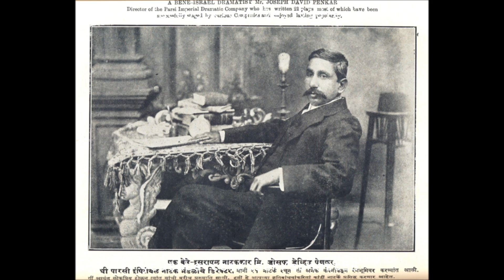Pahadi Kanya 1936: Sukh sampat ko chhand kar bairi naam rate (Master Mohammed)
Title: Sukh sampat ko chhand kar bairi naam rate
Vocals: Master Mohammed
Film: PAHADI KANYA
Year: 1936
Lyrics: Joseph David
Country: British India